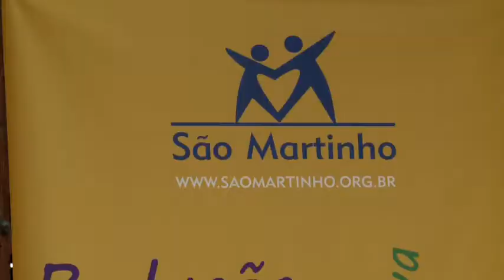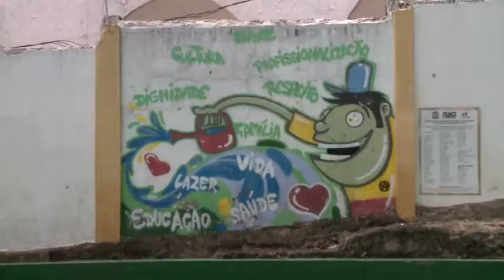Instituição celebra 33 anos com campanha "Espalhe Gratidão" - JCTV - 15/11/ 17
A Associação Beneficente São Martinho, no Rio de Janeiro, lança a campanha "Espalhe Gratidão", em celebração aos 33 anos de fundação. A instituição assiste aproximadamente 2 mil crianças e jovens por ano. Confira com Natália Trote.